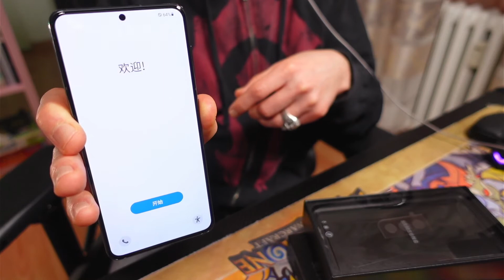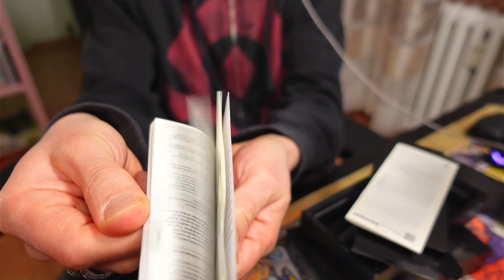ASMR (-ish) Unboxing of a Samsung Galaxy S21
Amateur ASMR (-ish) Unboxing of a Samsung Galaxy S21 (the normal one!!! not the S21 Plus nor the S21 Ultra!!!) Contains some foodies too! Enjoy!
▼ Timestamps ▼

00:00  Intro
00:11  Box Tapping
00:30  Box Scratching
00:48  S21 Tracing
00:58  Box Unsealing
01:18  Box Opening
01:49  Back Foil removal (gently)
02:27  Front Foil removal
02:46 Button clicking
03:05 Camera Foil removal
03:22 Switch it on
03:51 35 years later...
04:06 Mind blowing feature
04:19 What else is in the box?
04:45 Warranty scratching
04:45 Warranty scratching
05:23 And what else?
05:46 And to celebrate, foodies, a chocolate, a Nespresso and an apple
06:34 Outro

The video is not sponsored, I bought the Samsung Galaxy S21, the Schoko Bon, the Nespresso and the Apple with my own money! :)

🎥 Equipment 🎥
► PC - i7 10700, 16GB RAM, 1TB SSD, RTX 3060TI

🎮 Gaming on stream 🎮
► Hearthstone
► Overwatch
► Among Us
► Immortals Fenyx Rising (Nintendo Switch)
► Hades (Nintendo Switch)